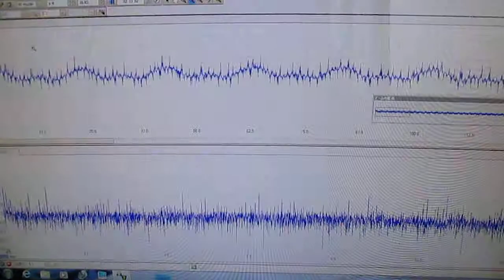ものの表面を伝搬する弾性波 elastic wave